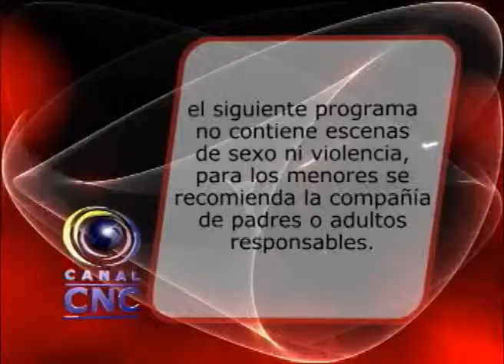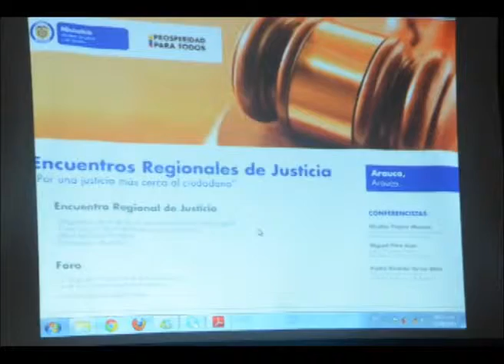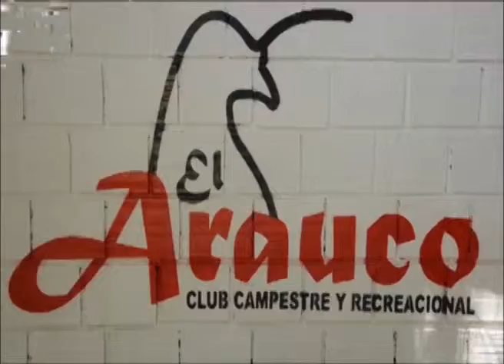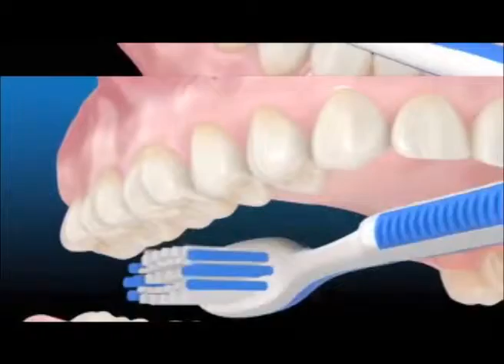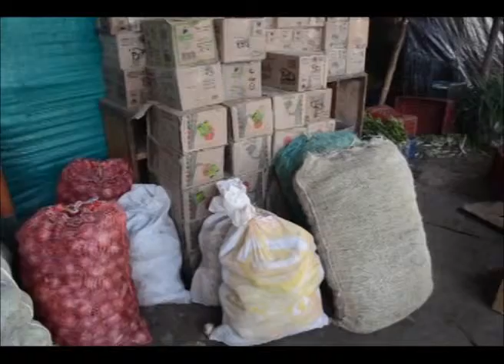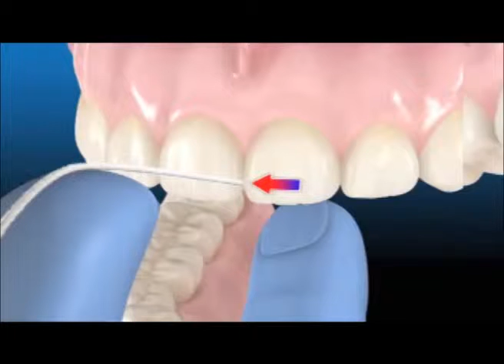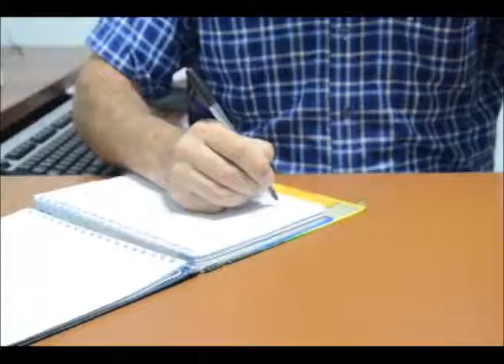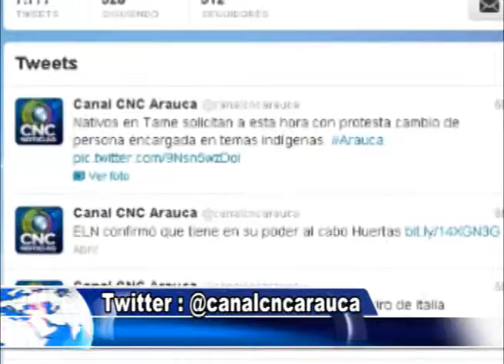Secretario de gobierno explica situación indígena Tame - Canal CNC Noticias